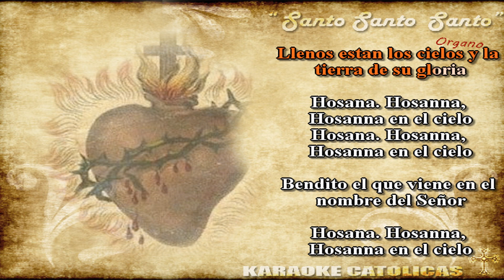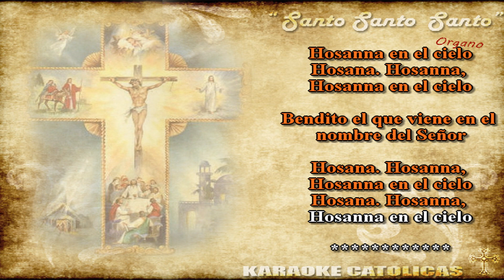Karaoke Santo Santo Santo Version [Organo]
Autor:  Alejandro Mejía